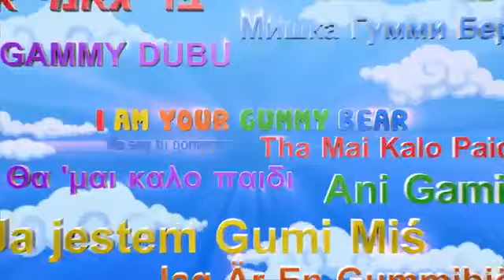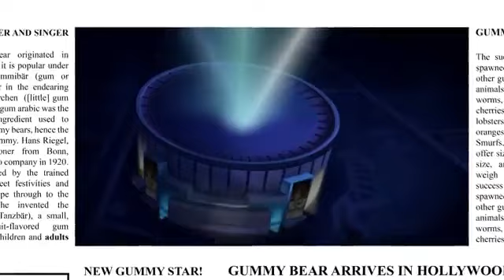The Gummy Bear Song HD - Xhosa Version - Gummibär Song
I Don't Own Gummibär
Gummibär Is Owned By Sony
Video/Audio By GummyBearIntl/The Official Gummibär Channel
2017 (HD 10th Anniversary)
HD Remake By GummyBearIntl